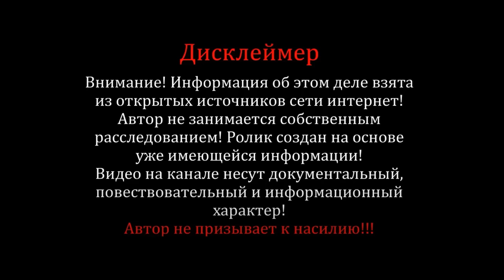Трагедия в Белгороде